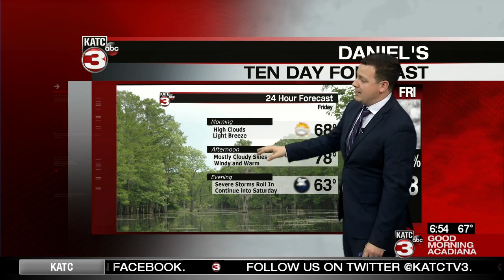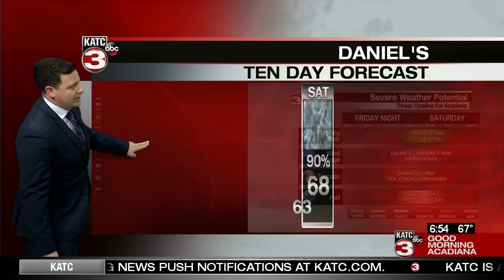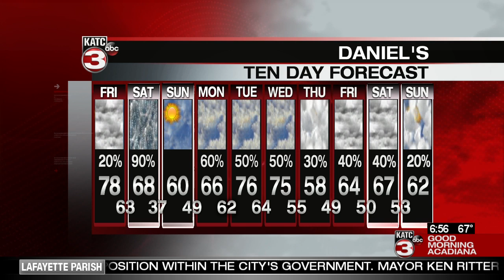Daniel's Friday WeatherCast 1/10/2020